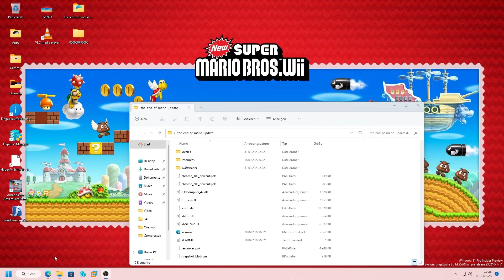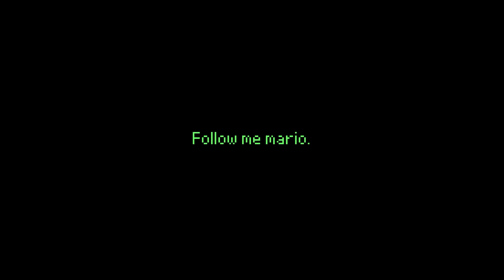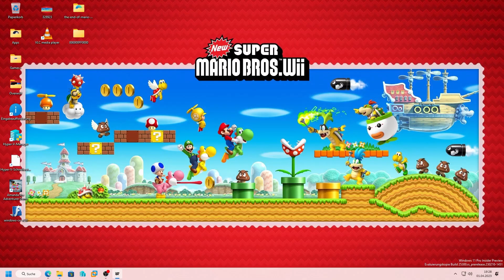The end of mario (An super mario world creppypasta)